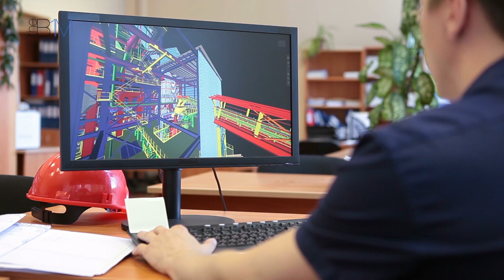Construction's SMEs Need You! | The B1M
The construction industry is made up of thousands of small and medium sized enterprises - and they need people like you!

Funded by Neighbourhood Services Company (NSC) and CITB under the BIM 4 Education initiative. Our thanks to Class of Your Own and all participating organisations: Heathcote School and Science College, John Eynon, David Miller Architects, Richard Jackson Limited, SWJ Consulting, Elliott Wood Partnership and Spatial Dimensions.